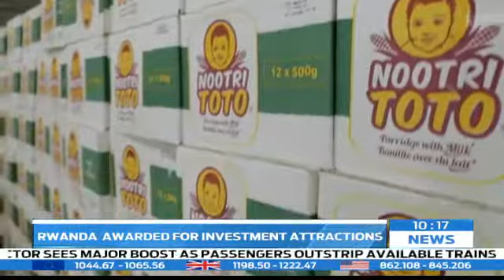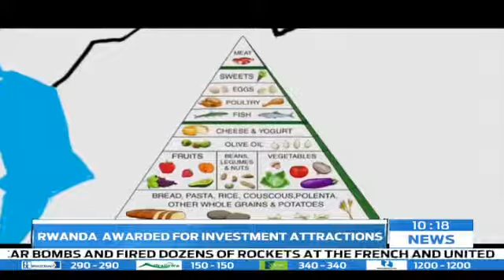Rwanda TV Exclusive: Annual Investment Meeting Award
AIF IN THE NEWS: Our Commercial Director Darshana Joshi talks about the conducive investment climate in Rwanda.